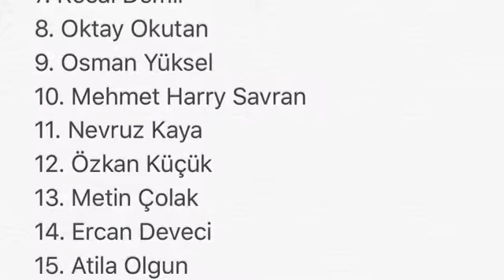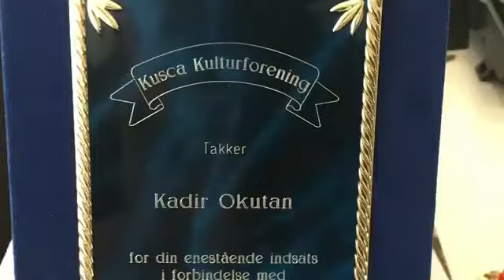"KUŞCA KUP 3" (24 Nisan 2016)da başlıyor.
"KUŞCA KUP 3" TANITIM
Kadir Okutan hazırladı.
HER ŞEY KUŞÇA İÇİN